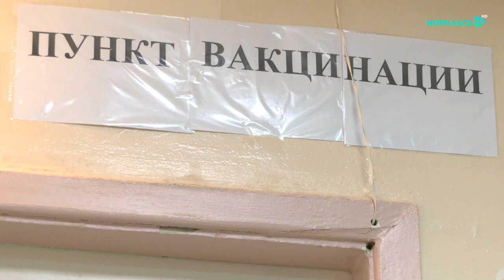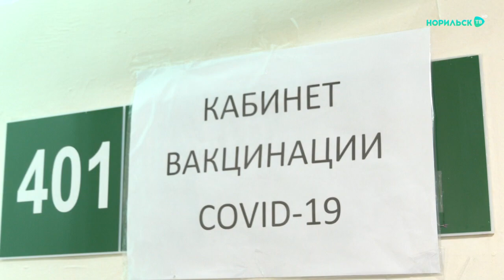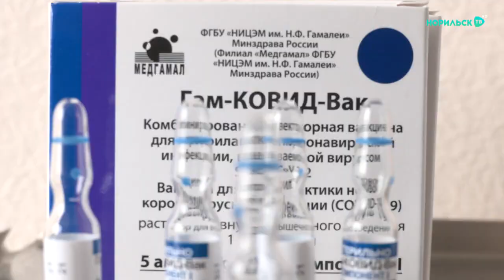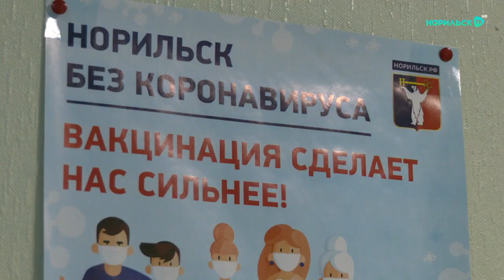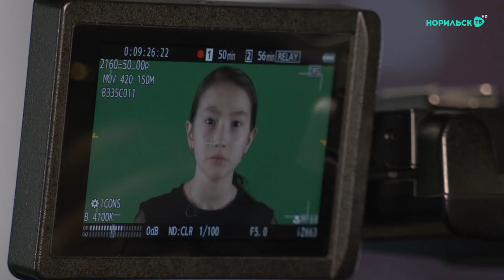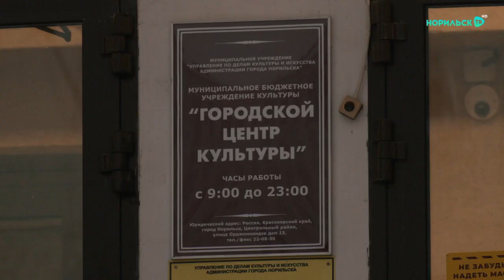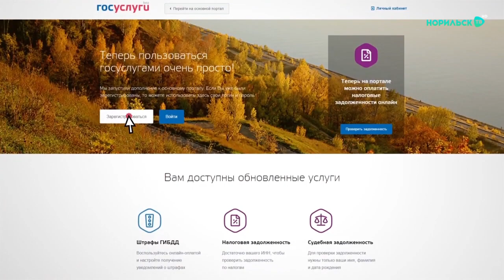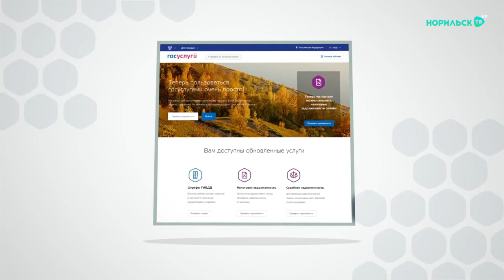Норильские новости 30.04.2021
Смотрите в этом выпуске:

• Давайте жить дружно. В норильской администрации обсудили межнациональные отношения.

• Чьи окна? Кто и зачем разбирает периметр аварийного здания по Московской, 14?

• 100%-ная уверенность. Зачем прививаются те, кто уже переболел коронавирусом?